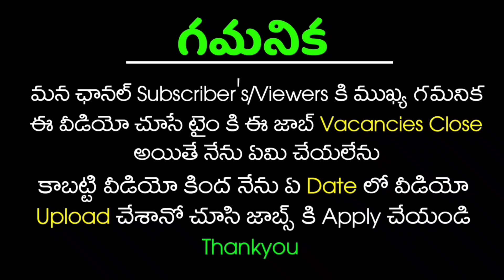Apollo Pharmacy jobs in telugu | pharmacy m pharmacy and inter jobs | Medical Job's good salary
Skill Connect Drive at Rural Skill Centre, Kurumaddali - Krishna District
Date:27-NOV-2021 at 10:00 AM
Venue: Rural Skill Centre, Kurumaddali, Pamarru Mandal
Krishna Di District

Requirements: Resume, Xerox Copies of Educational Certificates & Aadhar